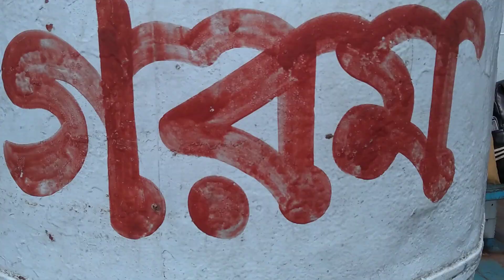Launch Tour | Copyright free Video | CRF BANGLA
You’re free to use this Footage in your videos, but you must include the following credits in your video's description (Copy & Paste):

✅ About using Our Video:
1. You can NOT use the video without giving any credits in the video description.
2. You can NOT claim the video as your own.
3. You can NOT sell the video anywhere.
4. You MUST contact with us if you wish to use the video on any kind of project outside of YouTube.